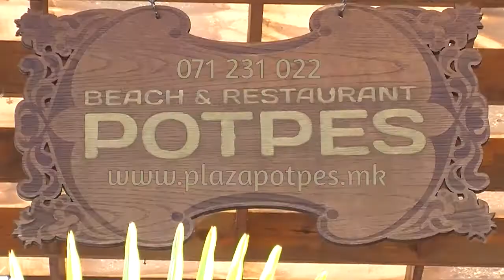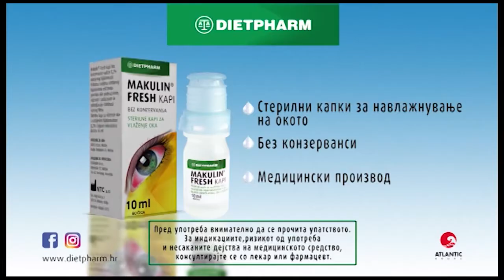Под Лупа - Ѓоко Апостолов 04.05.2017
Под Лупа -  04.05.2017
 Ѓоко Апостолов
раководител на ТЛЕР